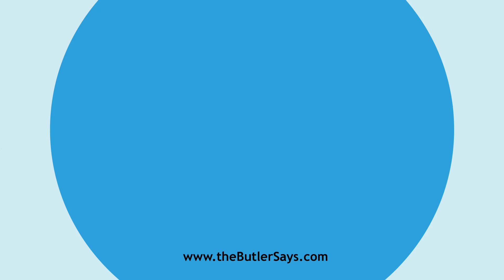Learn how to say this word: "Domableness"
This is the definition of "Domableness":
n.  Tamableness.